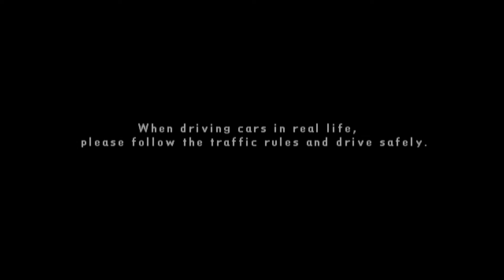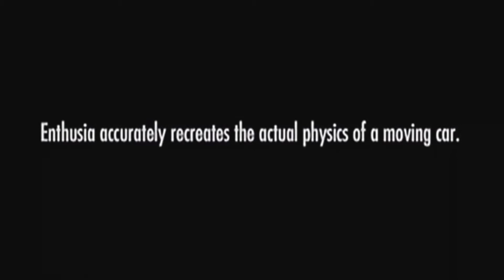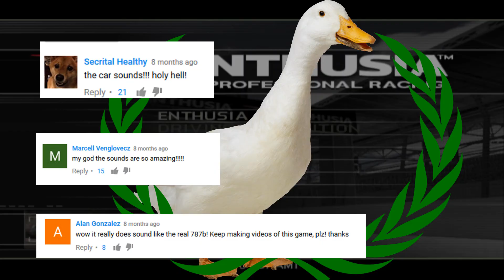Enthusia Professional Racing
Euthanize Racing

 • May 3, 2005
 • PlayStation 2
 • Konami
 • Driving/RacingSimulation

Review Scores:
GameSpot: 7.4
IGN: 7.2

GiantBomb Description:
Enthusia is a highly detailed game, and was arguably more realistic than its main competitors in some areas. Enthusia contains many modes that are unique to Western gamers. These modes are:

Vehicles:
    Alfa Romeo 158 GTA
    Alfa Romeo 147 GTA
    Alfa Romeo GTV 3.2 V6 24V
    Alfa Romeo GT
    Alfa Romeo SZ
    Alfa Romeo Giulia Sprint GTA
    Alfa Romeo Spider Quadrifoglio Verde
    Alpine A110 1600 SC
    Audi R8 TEAM GOH 2004
    Audi R8 TEAM GOH 2003
    Audi RS6
    Audi A4 3.0 quattro Sport
    Audi A8 4.2 quattro
    Audi TT Coupe 3.2 quattro Sline
    Audi TT Roadster 1.8T quattro
    Audi AllRoad quattro
    ASL Garaiva
    Aston Martin Vanquish(V12)
    Aston Martin DB5
    Austin Healey SPRITE MK1
    BMW McLaren F1 GTR
    BMW M1 procar
    BMW 3.0 CSL race car(Batmobile)
    BMW M3 GTR road version
    BMW M3 Sport Evolution
    BMW Z4 3.0i
    BMW 2002 turbo
    Cadillac Seville STS
    Caterham Superlight R500
    Chevrolet Corvette Stingray Coupe
    Chevrolet Corvette STING RAY Sport Coupe
    Chevrolet ASTRO
    Chrysler PT Cruiser
    Citroen Xsara Rally Car
    Citroen Saxo VTS
    Citroen DS 23 Pallas
    Citroen C3
    Citroen 2CV6 Charleaton
    Daihatsu Sirion X4
    Daihatsu Copen
    Dauer EB110
    De Tomaso Pantera GTS
    DMC DeLorean
    Dodge Viper GTS
    Fiat Abarth 1000 TCR
    Fiat Abarth 131 Rally
    Fiat 500F
    Ford Focus Rally Car
    Ford GT
    2005 Ford Mustang GT
    Ford Mustang Mach 1
    Ford Thunderbird
    1969 Ford Mustang GT
    Honda NSX G'zox prospec
    Honda NSX-R
    Honda NSX Type-S Zero
    Honda S2000
    Honda Integra Type-R(DC5)
    Honda Civic Type-R
    Honda Accord Euro-R
    Honda Accord EuroR (Older model)
    Honda Integra Type-R (DC2)
    Honda Civic Type-R (Older model)
    Honda Odyssey Absolute
    Honda Fit 1.5T
    Honda City Turbo II
    Honda Mobilio
    Honda Civic RS
    Honda S800
    Honda insight
    Honda Beat
    Hyundai Coupe
    Jaguar S-Type R
    Jaguar XKR100
    Jaguar XJR 4.0 Supercharged V8
    Jaguar 'E' Type 42
    Jaguar X-Type 2.5 V6 Sport
    Lancia Delta integrale EvoluzioneII
    Lancia Rally 037
    Lancia Strado
    Range Rover
    Lotus Elise 100S
    Lotus Esprit S2
    Lotus Europa Special
    Lotus Elan S.3
    Mazda 787B
    Mazda RX-7 Spirit A
    Mazda RX-8 TypeS
    Mazda RX-7 Infini(Savanna)
    Mazda Savanna RX-7 GT-X
    Mazda Atenza 23Z Sport
    Mazda Atenza 23E Sedan
    Mazda Roadster RS-II
    Mazda Eunos Roadster S-Special type II
    Mazda Cosmo Sport
    Mazda Savanna AP GT
    Mazda Demio
    Mercedes CLK-DTM
    Mercedes SLR
    Mercedes S600L
    Mercedes C32 AMG
    Mercedes CL55 AMG
    Mercedes SL500
    Mercedes G500L
    Mercedes 300SL
    MG MGB
    Mini Cooper S
    Mitsubishi Pajero EVOLUTION
    Mitsubishi Lancer Evolution VIII GSR
    Mitsubishi Lancer Evolution VII GSR
    Mitsubishi Lancer Evolution VI T.M. Edition
    Mitsubishi Lancer Evolution III GSR
    Mitsubishi Lancer Evolution VII Rally Car
    Mitsubishi Pajero Short
    Mitsubishi Colt
    Mitsubishi EK-Wagon
    Mitsubishi Galant GTO-MR
    Mini-Cooper 1275S MKI
    Nismo R34 Skyline GT-R S-Tune
    Nismo Xanavi GT-R
    Nismo S15 Silvia R-tune
    Nissan R390 GTI
    Nissan PICK UP Rally Car
    Nissan Skyline GT-R V-spec I Nur
    Nissan Skyline GT-R V-spec
    Nissan Skyline GT-R V-specII
    Nissan Fairlady Z Version S
    Nissan Silvia spec-R
    Nissan CIMA 450XV
    Nissan Skyline Coupe 350GT PREMIUM
    Nissan Stagea
    Nissan Skyline 350GT-8
    Nissan Silvia K's Aero
    Nissan Silvia K's
    Nissan 180SX TypeX
    Nissan Elgrand
    Nissan Primera 20V
    Nissan Wingroad
    Nissan Bluebird 1600 SSS Coupe
    Nissan March
    Nissan Cube
    Nissan Moco
    Opel Astra V8 Coupe 24h
    Opel Vita Gsi
    Peugeot 206 Rally Car 2000
    Peugeot 406 Coupe
    Peugeot 206cc S16
    Peugeot 106 S16
    Pontiac Firebird Trans AM SD-455
    Renault Lutecia sport 2.0 'Renault F1 Team Limited Edition'(Clio)
    Renault Avantime
    Renault 5 Turbo2
    RUF Turbo R
    RUF CTR
    RUF RGT
    Saab 9-5 Aero 2.3TS
    Shelby Cobra 427 S/C
    Smart Fortwo Cabrio
    Subaru Impreza Rally Car
    Subaru Impreza WRX STi
    Subaru Impreza WRX Sti limited
    Subaru Impreza WRX Sti Version VI=
    Subaru Impreza 22B STi Version
    Subaru Legacy B4 2.0 GT spec B
    Subaru Legacy B4 RSK